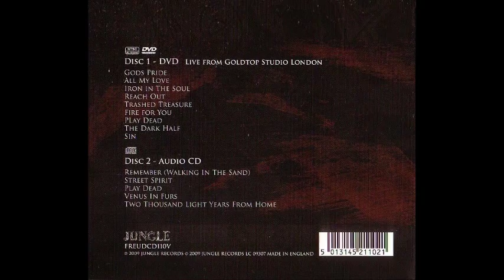THE EDEN HOUSE - Play Dead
THE EDEN HOUSE - The Looking Glass (EP - 2009)
The song "Play Dead" is written by - Björk Guðmundsdóttir - David Arnold - John Wardle